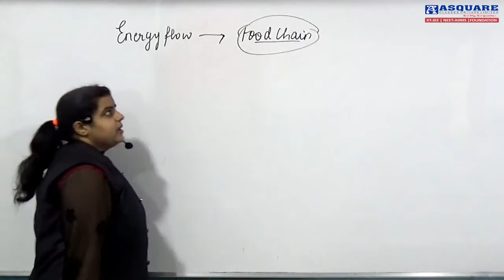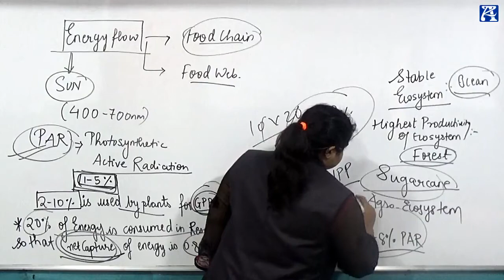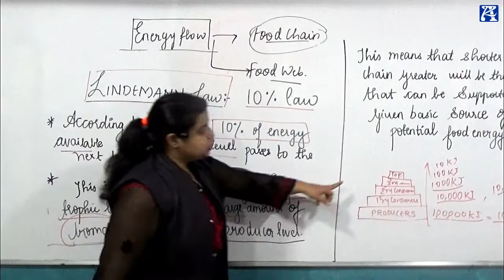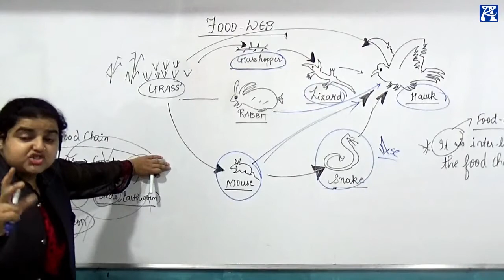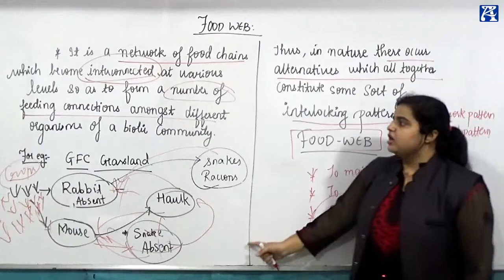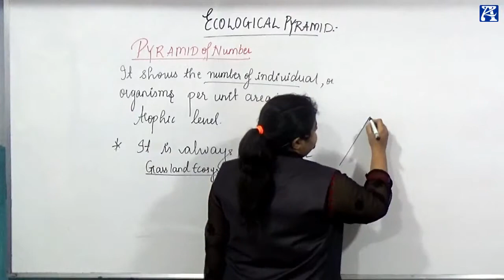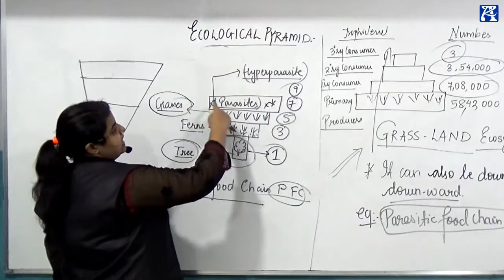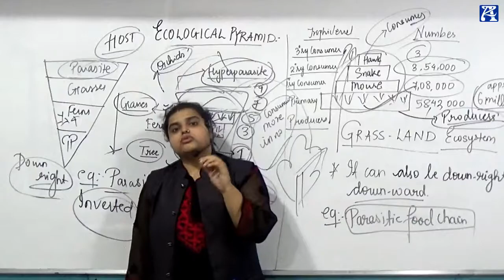Ecosystem L-6 | ECOLOGY | Class-12th | ASQUARE CLASSES | NEET-AIIMS | Biology Lecture, By Dr. NR mam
Ecosystem L-6, ECOLOGY, Class-12th | ASQUARE CLASSES, NEET -AIIMS Biology, By Dr. Nikita mam
Hello Everyone, Welcome to ASQUAREclasses PUNE

If you want to be Topper ??? Learn Biology from Asquare Classes to Prepare your Boards and NEET | AIIMS and other Competitive Exams with Best faculty of Asquare Classes Pvt Ltd.
Dr. Nikita Mam is known for her Method of teaching and simplified the concept to bring to students an easy and analytical methodology towards NEET | AIIMS |  with 11th, 12th Board Exams.